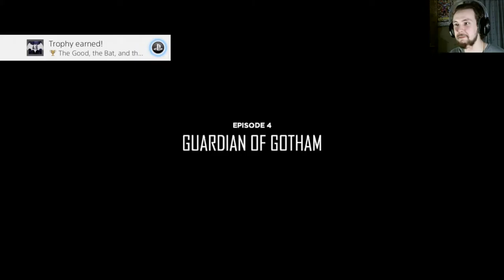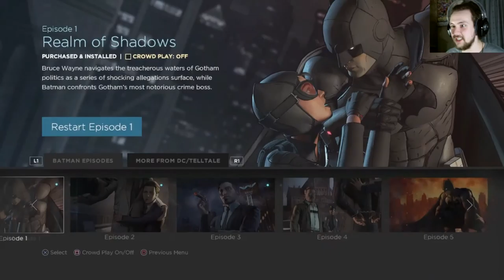Gun Showdown - Batman Episode 4 Part 3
Let's play Batman with The Shig

Harvey still has beef with us, and things get heated in the Wayne Manor.